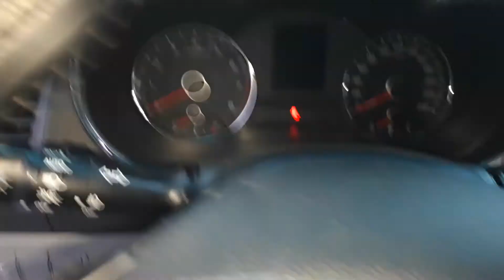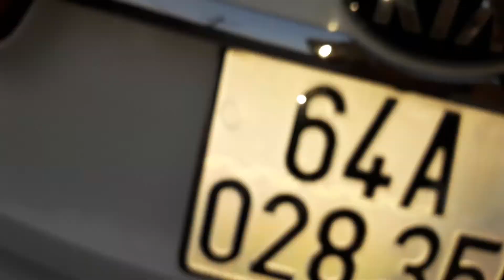Xe Ô Tô Cũ .Xe 4 Chỗ Giá Rẻ.Ô Tô Đẹp Giá Rẻ .0988454318